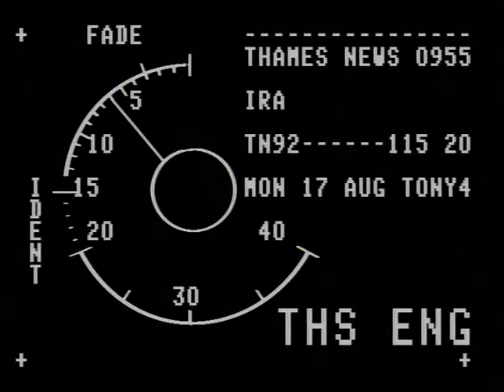TN-92-115-020 | Thames News Archive Footage